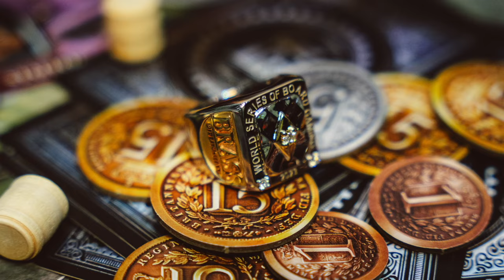7 Wonders World Championship - World Series of Board Gaming (WSBG) 2023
The World Series of Board Gaming's 2023 Final of 7 Wonders!

Want to compete to win $25,000 playing board games? - for the competitive gamer or the gamer just wanting to have a great time, there's a ticket for everyone!

Thanks to Ashton (@Shelfside  for commentating. For more WSBG tips and tricks, check out  @WSBGofficial